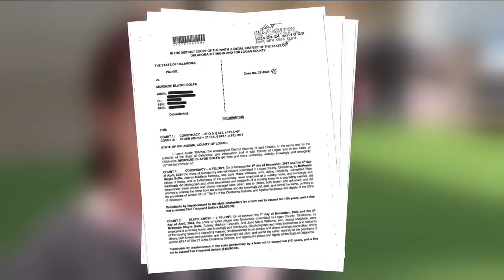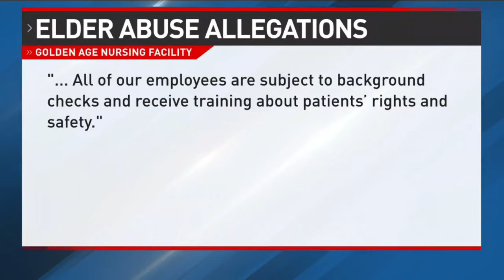'It's disgusting' Guthrie healthcare workers accused of elder abuse appear in court